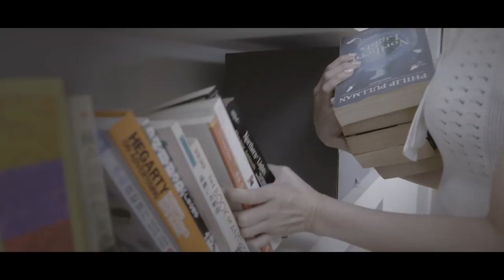【匆匆】Too Soon - Ferlyn G 黄晶玲 (Official Music Video)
【匆匆】Movie Love Theme Song from【女鬼爱上尸】电影原声带 'When Ghost Meets Zombie (Original Motion Picture Soundtrack)’. The film is out in theatres now!

MUSIC VIDEO CREDITS:
Directed by Han Yew Kwang 韩耀光
Produced by Wawa Pictures Pte Ltd 哇哇映画私人有限公司

曲 | Music: 朱婧汐 JING Zhu
词 | Lyrics: 朱婧汐 JING Zhu

斑驳的树影
投在你的肩上
我眯着眼睛
阳光像加了滤镜

唯一的合影
我们却不太默契
紧张的忘了
这双手要放哪里

太匆匆在世上遇见你
太匆匆就要去说分离
我多么想 慢慢靠近你 拥抱你 倾听你

写一封寄到未来的信
如果我们会失去回忆
让我变成你   去感受你
没说出口的声音

深秋的傍晚
风筝随风飘荡
像我们的心
总找不到方向

还好有你
陪我在这个地方
哪怕这世界把我们
都遗忘

没说出口的声音

我就好像是自由的风
却困在人群中
没有人看见也没人会懂

站在永恒边缘的梦里
我却遇见了你
消失那一刻
让我说爱你

写给另外一个我和你
只怕自己   会错过你
在匆匆的时光里